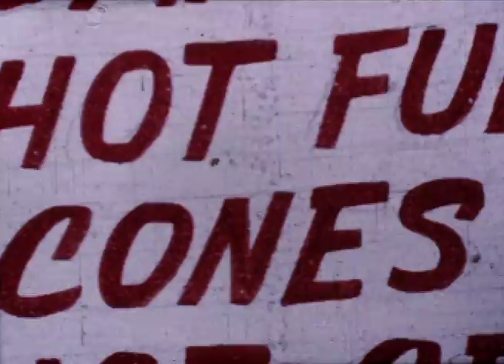Menu Deluxe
8MM black and white film shot at Illinois Beach State Park in 1967. Backed by the song Cherry Cherry by Neil Diamond.